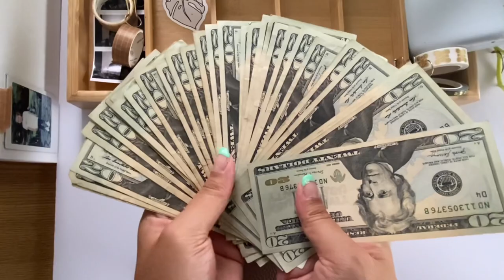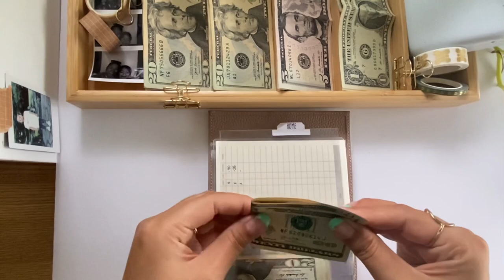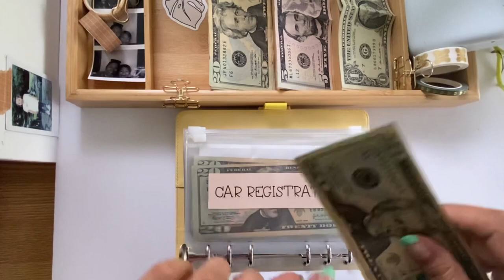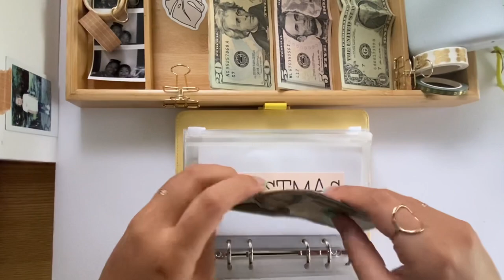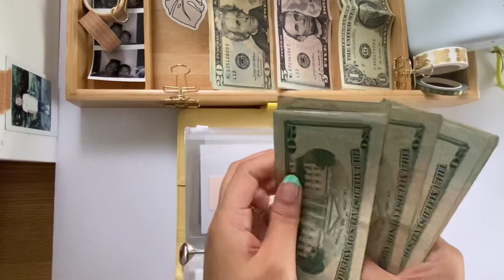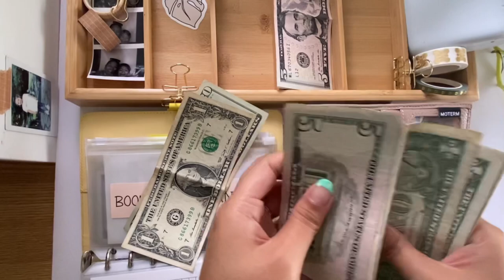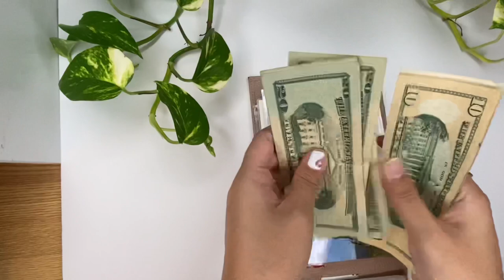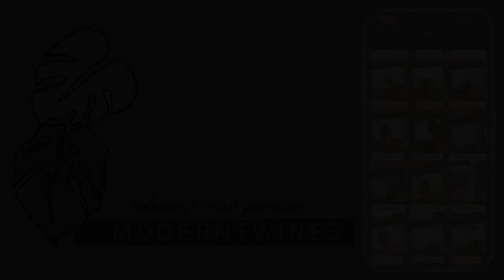Cash Envelope Stuffing | A7 Cash Envelopes | August Paycheck #2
Thank you so much for tuning in to this video! I hope you folks seeing how the cash was stuffed for this last paycheck of August. Thanks for joining me & I hope you enjoyed the video!

ITEMS I USE:
A7 Moterm Pocket Versa
A7 Moterm Luxe Planner (Black)
A7 Daily Planner
Cash Slot Holder
Sinking Funds Binder
Cash Envelopes

Cash Envelopes, Budget Trackers, & Digital Bullet Journals available below:
Etsy Shop